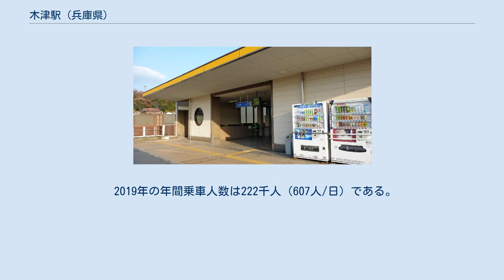木津駅 (兵庫県)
木津駅（きづえき）は、兵庫県神戸市西区押部谷町木津字勝田にある、神戸電鉄粟生線の駅。
 隣の藍那駅までは3.4kmと、粟生線では駅間距離が一番長い。
橋上駅舎を持つ。
 沿線光ネットワークに接続された駅務遠隔システムが導入されており、センター駅から自動券売機、自動改札機、自動精算機、TVカメラ、インターホン、シャッターが遠隔操作される。
そのため駅員巡回駅となっており、構内売店も設けられていない。
 上下線の各ホームにエレベータが設置されている。
 上下とも、毎時2本が発着する。
東行は、大部分が準急として運行するが、朝・夜には普通も運行される。
 産業団地開発にあわせて橋上駅となり、駅から産業団地まで専用歩道橋で結ばれている。
 2017年10月1日にバス路線が新設された。
 1999年の1日当たりの平均乗降人員は324人、2008年の1日当たりの平均乗降人員は707人。
利用客は増加傾向にあり、乗客が減少傾向にある粟生線（鈴蘭台～粟生）では唯一近年利用者数が連続して増加している駅である。
 2009年から、利用客増加策として43台分の駐車場を開設している。
 2019年の年間乗車人数は222千人（607人/日）である。
（神戸市統計書より)